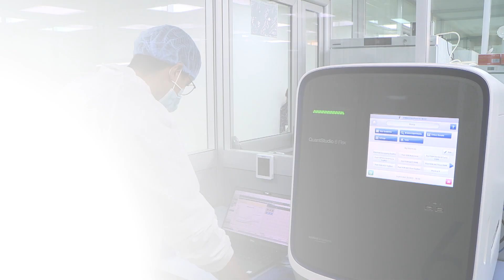أول اختبار مغربي 100 % سيحمي جزءا كبيرا من الساكنة من التهاب الكبد الوبائي سي